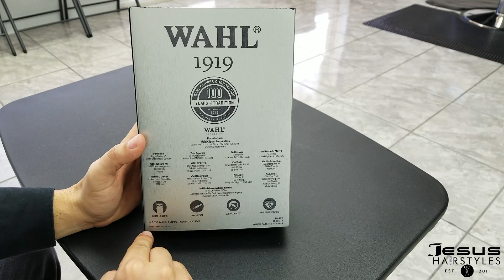Wahl Senior 100 aniversario Edicion Especial! |Unboxing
Unboxing de la edicion especial 100 aniversario de la wahl senior cordless.

Link de compra

Ayudenme a seguir haciendo contenido para ustedes.

Equipos que use para este Corte(link de compra):
Wahl Cordless Senior
Andis T outliner
Wahl Cordless Sterling 4
Braun Series 9 Shaver
Peinillas wahl
Tijera Kashi
Wahl premium guides
Peine 1 1/2
Navajas Dorco Prime
Barbera Filarmonica
Barbicide(desinfectante para barberos)
Andis Cool Care

🎵 Track Info:

Title: Bora Bora by MBB

Los links de amazon al utilizarlos recibire una pequeña comision sin costo adicional a ustedes esto me ayudara a seguir haciendo contenido para el canal.